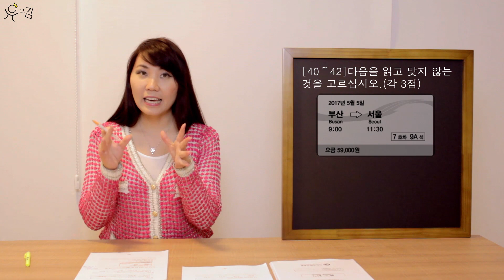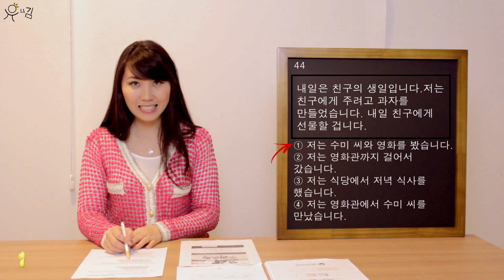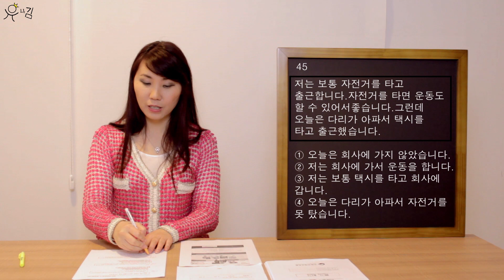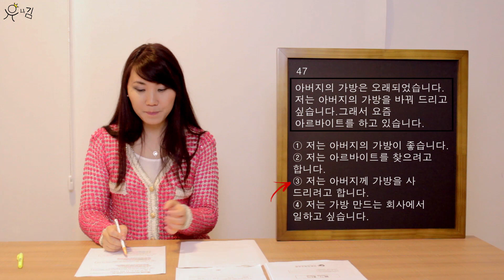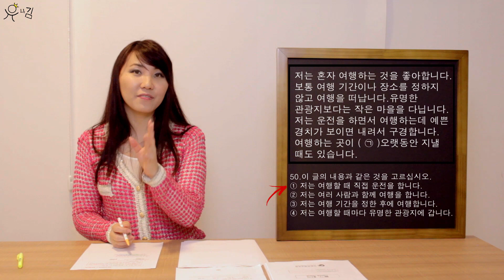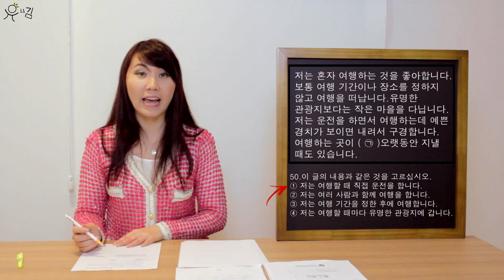Topik (Prova n°52-B) - Nível 1: Exercícios de 40 a 50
Neste vídeo, continuamos o estudo da prova do TOPIK. Exercícios de leitura, 40 a 50.

Aprendendo Hangul - Bàsico 01

- Centro Cultural Hallyu: Rua Três Rios, n 218 - Bom Retiro - São Paulo/SP

- Asian Mix Store: Rua Guarani, 149 - Bom Retiro - São Paulo/SP